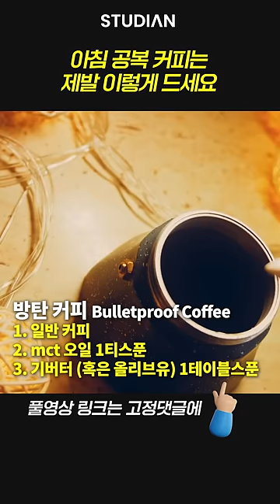아침 공복 커피는 제발 이렇게 드세요(정희원 교수)☕️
정희원 교수 풀영상 보기